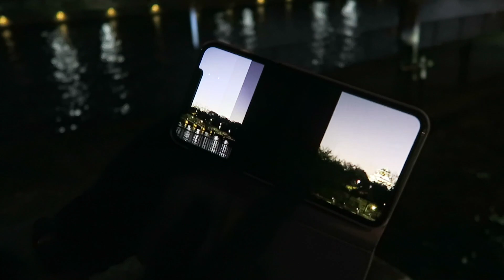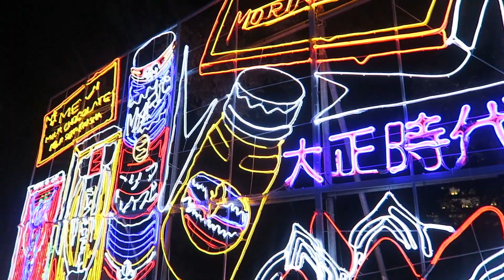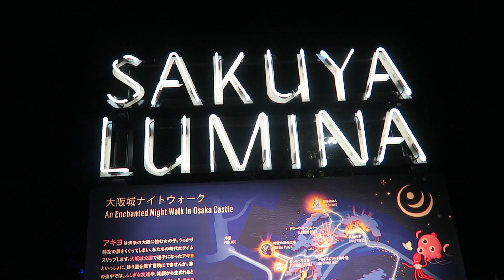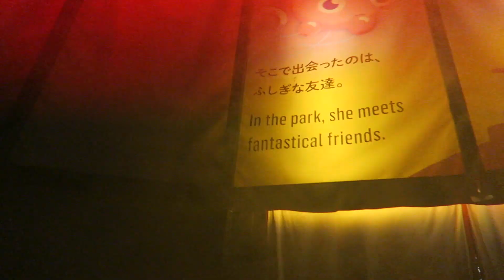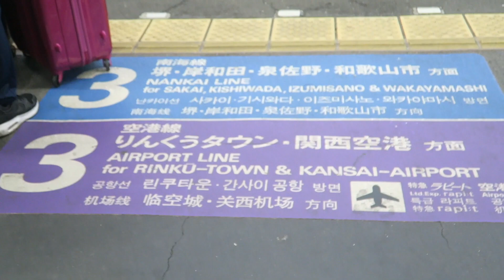OSAKA CASTLE WINTER ILLUMINATION|| OSAKA JAPAN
Winter seems to be the time for illumination events here in Japan. Me and some friends solo-traveled here to Osaka OsakaCastle for their illuminage event that took place in the castle gardens. This one is one of the better ones I have been to and we managed to enjoy a very cold evening walking round the Osaka castle illuminations event. we actually ended up going to two illuminations one for 1500 yen and one for 2000 yen both well worth it.

🤔 About Me 🤔
My name is Kabanay and I live in Japan with my family.  I started this channel in the US but this channel really kicked off when we moved to Japan in 2012 I'm a mom wife and teacher here in Japan and I love to document our adventures.This was my first Solo Travel without my husband and kids and I loved it , more adventures to come subscribe and find me over on Instagram if you would like to chat more :)
✿ You can also find me here:

I am a member therefore I use a variety of music throughout the video from this site, in my opinion it's worth the monthly free and you can try it out for free for a month.

you will find the ones used in this video or if your tech savvy you can use you phone ans ask siri what the name of the song is i find that super helpful.